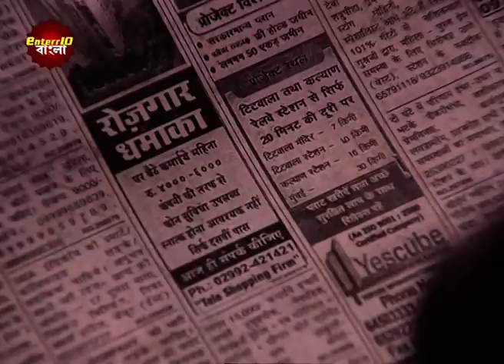Jyoti | জ্যোতি | সুধার মনের কষ্ট কি বুঝতে পারে কেউ?। Jyoti's Journey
Jyoti | জ্যোতি | সুধার মনের কষ্ট কি বুঝতে পারে কেউ?। Can anyone understand Sudha's pain? | Jyoti's Journey

Watch the Enterr10 Bangla channel from the comfort of your home on:
DD Free Dish: Channel No. 93
Sun Direct: Channel No. 643
Dish TV: Channel No. 1419
Airtel Digital TV: Channel No. 715
Tata Sky: Channel No. 1322
SITI: Channel No. 259
GTP: Channel No. 010
Hathway: Channel No. 657
DEN: Channel No. 558
Mr. MPL: Channel No. 048